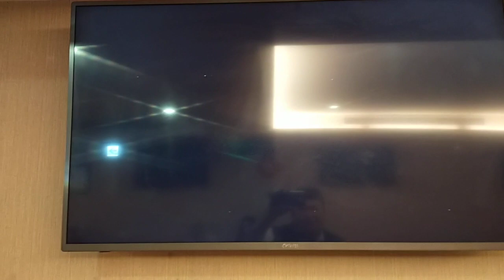任先生翻唱 母恋い人生 志明一族 演歌秀